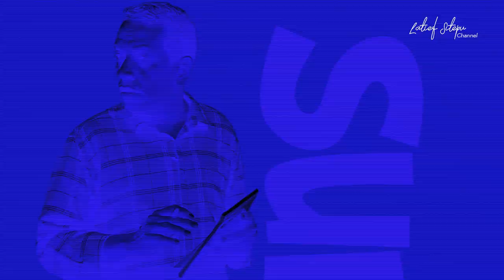MAKELAR || LAWAS (Laporan Warga Sekitar) E1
Assalamualaikum para warganet semua.. ini adalah sebuah sketsa cerita bertajuk LAWAS atau Laporan Warga Sekitar.

Mengisahkan tentang seorang RT (H Latief Sitepu) yang selalu berusaha menjadi pemimpin yang baik dan benar akan tetapi seringkali terjadi kesalah pahaman pada laporan warga warga nya. Sekretaris RT (Binyo Sungkar) dan keponakan RT si Udin (Dani) juga kadang kadang turut andil dalam membuat Pak RT jadi salah paham.

Semoga berkenan..

Mau kontak gua bisa di
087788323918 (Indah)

Jangan Lupa Lo..!

Mejuah juah,
Wassalamualaikum...